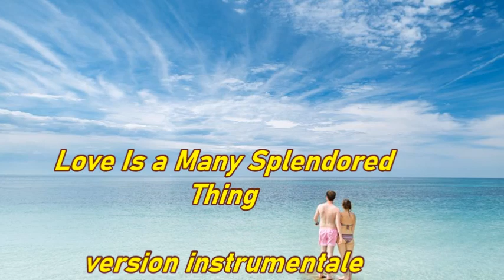Love is a many splendored thing (Tyros 4)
" Love Is a Many-Splendored Thing " est une chanson populaire avec une musique de Sammy Fain et des paroles de Paul Francis Webster .  La chanson a été publiée pour la première fois dans le film, Love Is a Many-Splendored Thing (1955), Version française chantée par de nombreux artistes. sous le titre de " La plus belle chose au monde ".
Je vous propose ma version instrumentale sur clavier arrangeur Tyros 4.